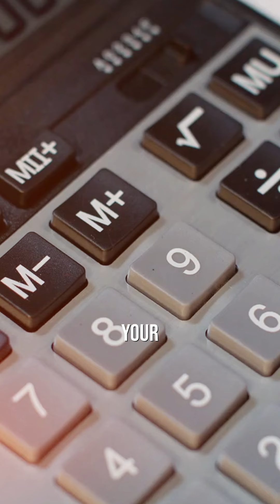Get Yourself A Bookkeeper ASAP | The Venue RX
If you are a new or existing wedding venue owner and want a professional team to operate and manage your venue business click here!

Thanks for checking out The Venue RX on Youtube. Where we document and share best practices for owning & operating profitable world class venues!

BE A GUEST! If you are interested in being a guest on our show, or you know someone who you would recommend, go to our website and submit a request!  We will review your application and get back to you promptly.

Hi I'm Jonathan Aymin. I'm a business geek, lover of all things buffalo, foodie, author, podcaster, industry speaker and educator, and the founder of Common Sense Events, FLOE Group, and host of The Venue Rx!  Mainly I'm a dad of five.